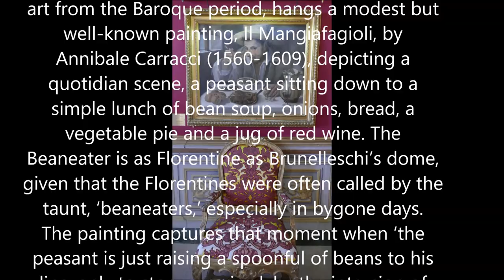Annibale Carracci, Il Mangiafagioli The Bean Eater, Colonna Gallery in Rome by manortiz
Annibale Carracci
 (Bologna, 1560 – Roma, 1609)
Il Mangiafagioli  - The Bean Eater, 1584c
olio su tela, oil on canvas , cm 57 x 68 –
Roma, Galleria Colonna
The painting captures that moment when ‘the peasant is just raising a spoonful of beans to his lips, only to stop, surprised, by the intrusion of the viewer’,
 Il dipinto raffigura una scena di vita quotidiana: seduto a tavola, un uomo consuma il pasto consistente in una scodella di fagioli, pane, vino e poco altro; lo sguardo oltre il dipinto, mentre la mano stringe la pagnotta come per difenderla, sorveglia diffidente l’osservatore. Potrebbe essere il frammento di un romanzo, in cui protagonisti assoluti risultano le cose – quelle primarie e sostanziali – e il bisogno che le rende pensiero fisso e tensione corporea. La scena, raffigurata esplicitamente come istante per via del cucchiaio di fagioli in equilibrio, diventa essa stessa frammento di una vita vera.
Intorno al 1583, quando il dipinto fu realizzato, era impensabile che quel mondo a cui apparteneva il mangia fagioli potesse essere preso in considerazione come soggetto per un quadro dato che, preoccupati di dipingere l’eterno e la sua perfezione, gli artisti si esercitavano nel riprodurre in serie le fattezze dei nudi atletici di Michelangelo il quale, secondo Vasari, aveva stabilito in via definitiva il paradigma dell’arte. Insoddisfatti di quella che definivano pittura “statuina” (perché le sue figure erano fredde e inanimate come il marmo), i Carracci – Ludovico innanzitutto, con i cugini più giovani Annibale e Agostino – decretarono per primi la fine di quell’esperienza espressiva, che aveva ingabbiato il Rinascimento in una sfinita ripetizione di se stesso.
Annibale Carracci - Mangiatore di fagioliIl sodalizio inaugurato dai tre Carracci fu denominato “Accademia degli Incamminati”, per segnare esplicitamente il percorso di allontanamento da quello stile ormai mummificato: liberi, come forse nessun pittore era stato prima d’allora, e come essi stessi non sarebbero stati in seguito, verso il 1583 i Carracci introdussero con toccante umanità il vero in pittura, creando un realismo che sembra percorrere a volte, come in quest’opera dal taglio fotografico, addirittura gli stilemi che si realizzeranno solo alcuni secoli dopo con  l’impressionismo. (Giorgio Chiantini)